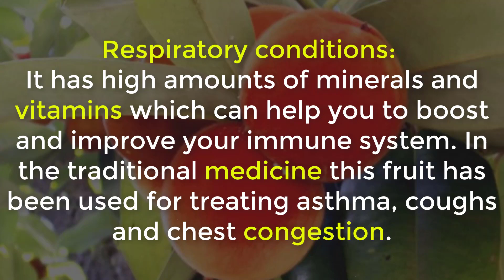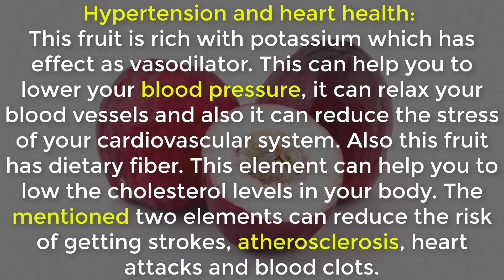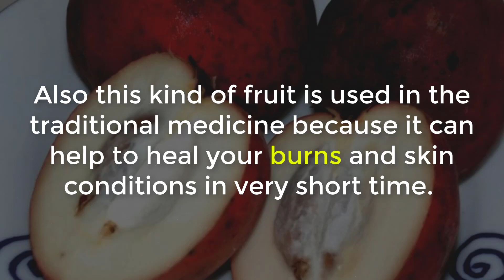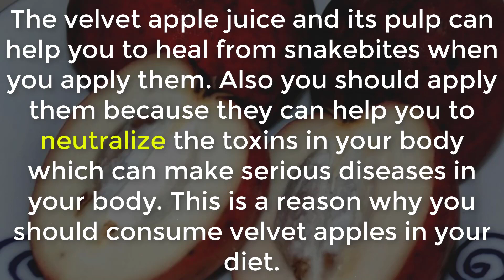6 Amazing Health Benefits of Velvet Apples You should know That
6 Amazing Health Benefits of Velvet Apples You should know That.

Proven Super Fat Cutter Drink Recipes For Loss Weight | How to Lose Weight fast in 5 days.

How to Remove Blackheads & Whiteheads On The Nose & Face at home in 7 days  Easy And Quick Methood.